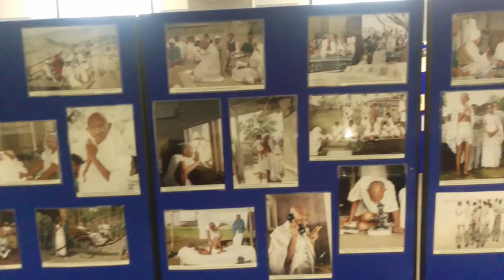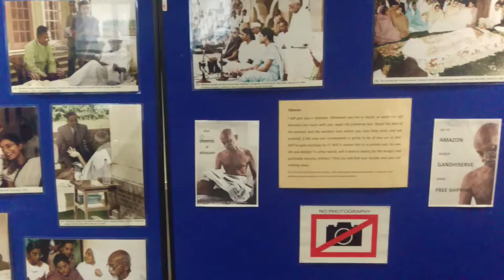Photo exhibition "Mahatma Gandhi's Life in Colour"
Presentation on 28 April 2017 at Wellcome Trust Conference Centre, London.

This video is completed by the 692-pages, A3-size photo biography “MAHATMA – Gandhi’s Life in Colour”

Here you can see the Father of the Indian Nation as you have never seen him before – unless you knew him personally!

The latest news about this definite photo biography on the Apostle of Nonviolence can be found on its Facebook

Check it out – you won’t regret it!